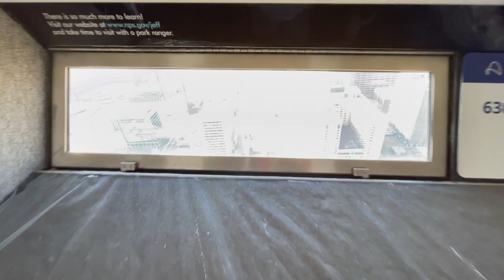How to spend a couple days in St. Louis, MO.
We make the last day of the season for Hidden Valley Ski resort in Wildwood, MO. Then head on to St.Louis, MO. and visit the gateway arch, see the Cardinal's stadium, check out some cool architecture, stay in a trendy hotel, and Lime to a trendy(tiny) meal at The 360 atop the 400' tall Hilton Hotel.